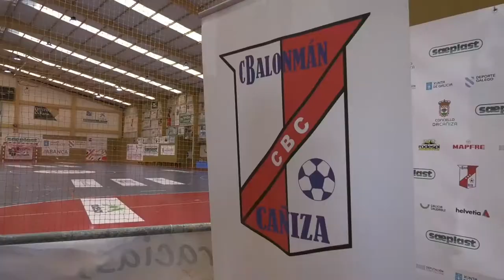Inauguración das obras de renovación do pavillón municipal da Cañiza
O pavillón municipal da Cañiza estrea a rehabilitación dos vestiarios financiada co Plan Concellos da Deputación.
A presidenta Carmela Silva e o alcalde Luis Antonio Gómez Piña asisten á inauguración das obras realizadas na instalación deportiva, que se completarán cos novos traballos de renovación nos vestiarios restantes.